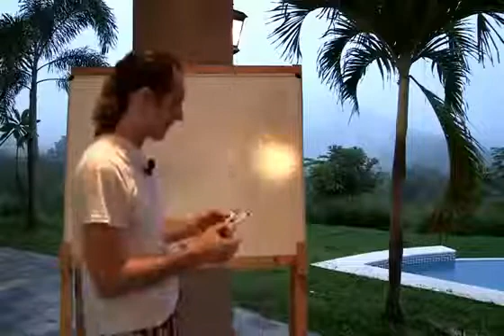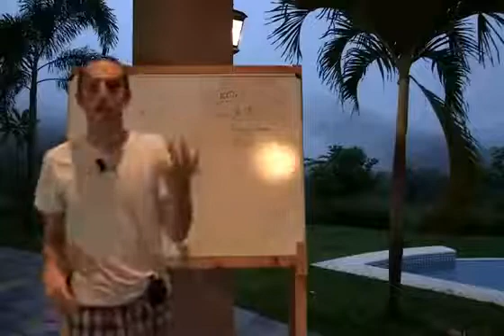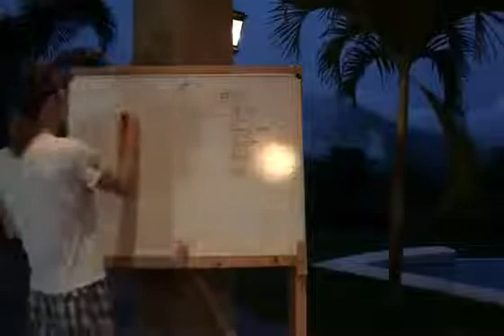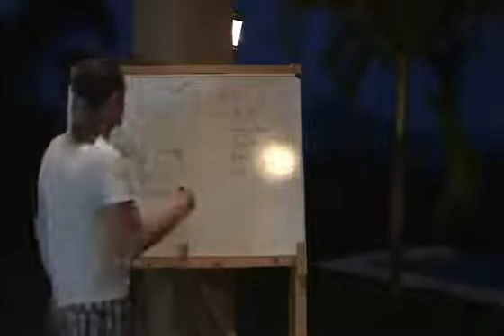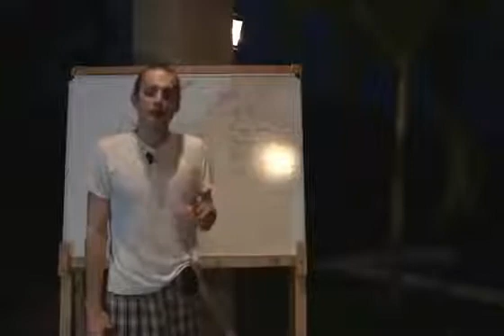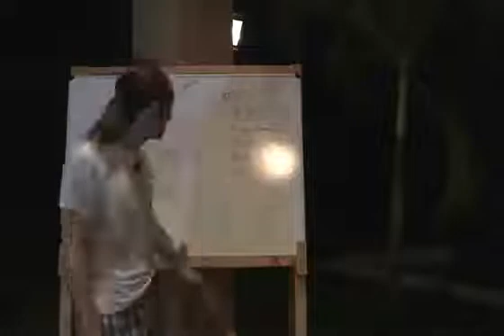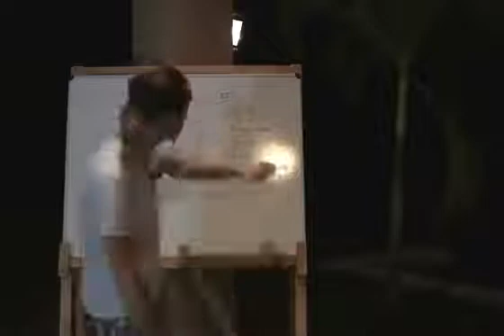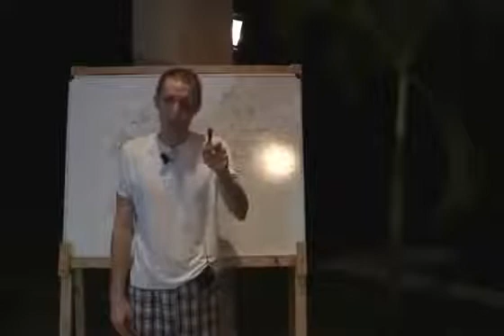Official Empower Network Compensation Plan Explained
David Wood explains Empower Network's Compensation Plan and how the passup system works.

to see updated info on compensation plan.